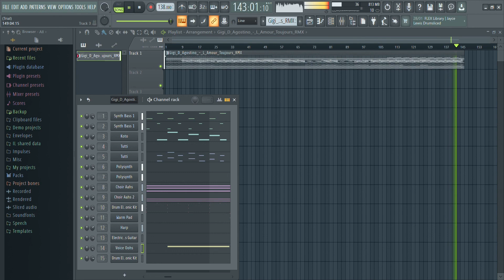L'Amour Toujours (New 2022 Re-Enhanced Ver.)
Universe/Characters are owned by Gigi D'Ag/Lento Violento and this fan-clip is not connected any way to said companies.

Adobe Pro Studio Created By Adobe